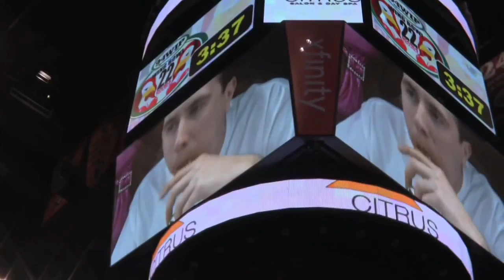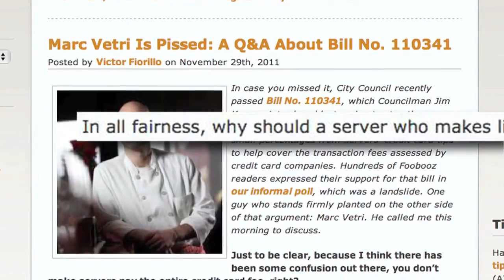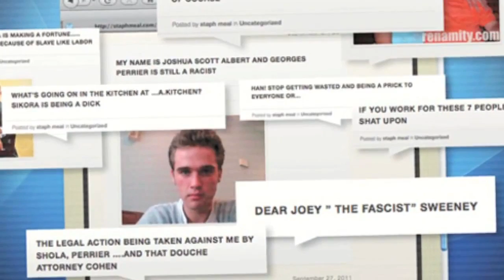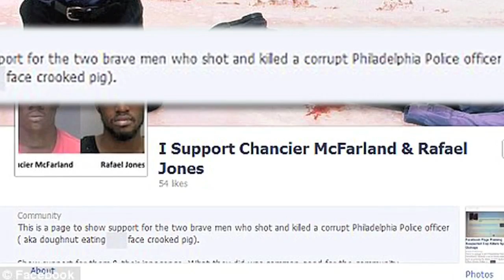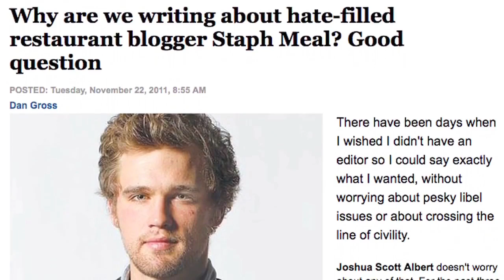Wing Bowl, Staph Meal, Dupont Rapist [The Scrapple Report]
AP Ticker talks about a Multiverse in which he Dates Emma Stone. Global Warming is a reality, therefore we are less cool then the Dinosaurs. Clearing the way for the World Cup the old fashioned way...Tanks. Cover your ears Philadelphia installs the Mosquito.

N.A. Poe and da Kitty of The Panic Hour are joined by Kenneth Lipp of alternative news blog The Declaration travel into the belly of the beast to give you comedic coverage of Wing Bowl 22 at the Wells Fargo Center in South Philadelphia.

He talks about his days as editor of a controversial Philadelphia based food blog named Staph Meal that took big swipes at some big players. When they swung back he landed in Curran Fromhold Correctional Facility for 8 months. Freshly sprung, we caught up with Joshua to see how life has been since his run in with the law.

One of the nice things about being rich is you can depend on a different standard of justice than the rest of us peasants. Just ask Robert H. Richard IV, millionaire and convicted pedophile.